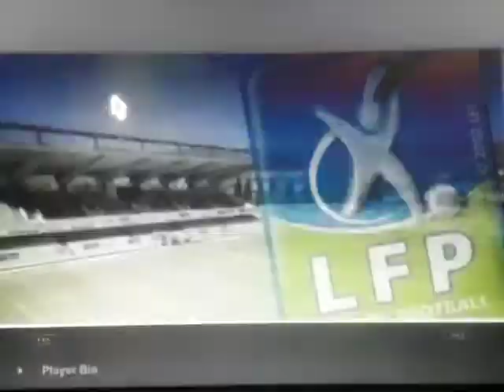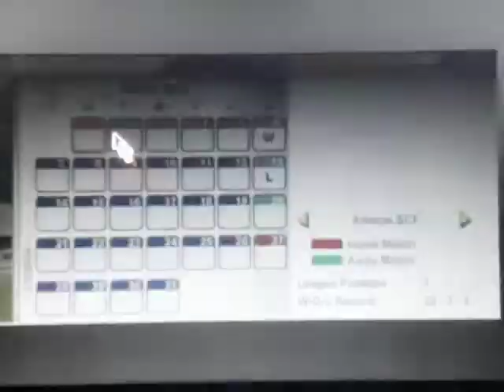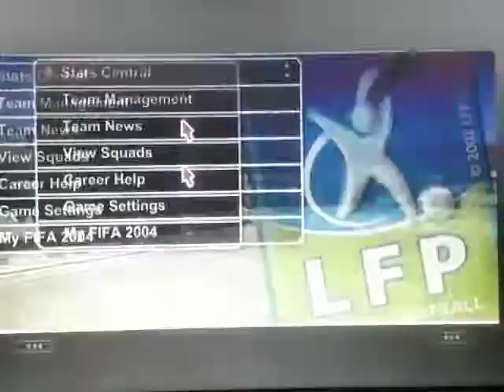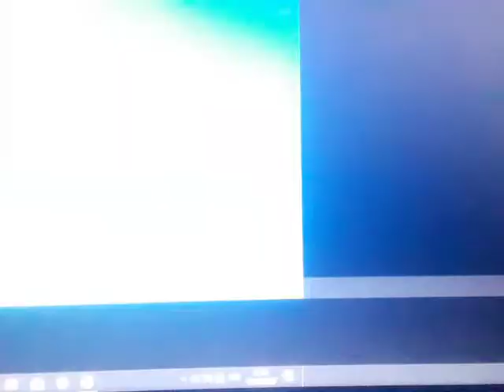Fifa 04 - #11 Last 16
PC Game: Fifa Football 2004 episode no. 11 see the Last 16 of the French National cup( coupe french).